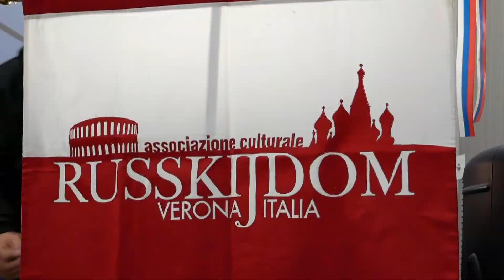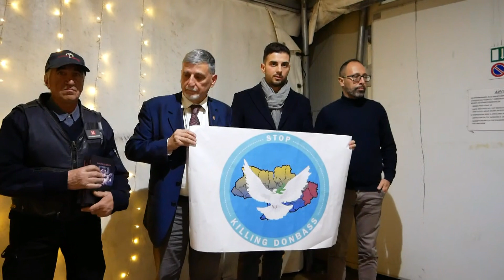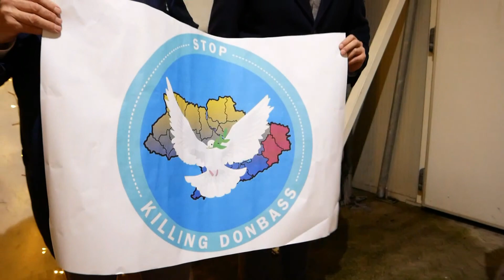8° Festival del Costume Russo, 19.11.2022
Nei pressi di Verona il 19 novembre 2022 si è svolta l'VIII Edizione del Festival del costume russo. Ormai diventato una tradizione il festival è organizzato dall'associazione Ruskij Dom e dall'associazione Veneto-Russia, un'occasione unica e speciale per avvicinarsi alla cultura russa. Gli artisti sono arrivati da tutta Italia e si sono esibiti in canti e balli tradizionali.
Alla fine degli spettacoli anche un messaggio per il Donbass nell'ambito dell'iniziativa internazionale "stop killing Donbass".